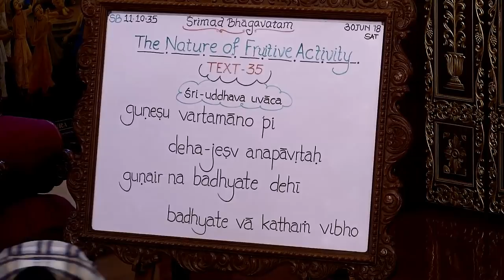Sridama Sakha Prabhu Lecture on Consciousness of a Pure Devotee at Chowpatty on 30th June 2018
Srimad Bhagvatam Class 11.10.35 by Sridama Sakha Prabhu at ISKCON Chowpatty on 30th June 2018